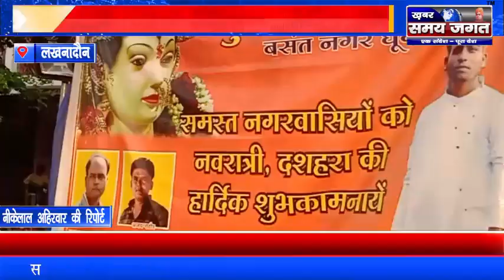माँ महाकाली की 21 ft ऊंची विशाल मूर्ति - Darshan || लखनादौन || Mahakali2021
लखनादौन से खबर समय जगत के लिए नीकेलाल अहिरवार की रिपोर्ट